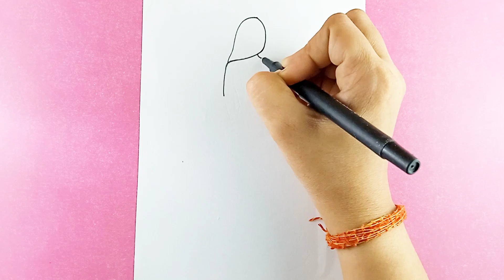How To draw A Girl with india flag||pencil sketch for beginner ||girl Drawing for Independence day